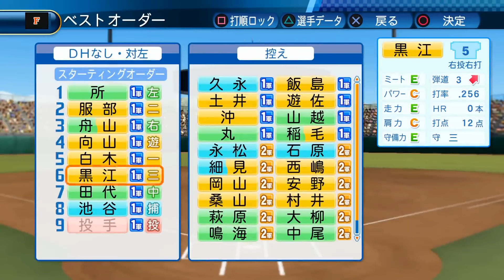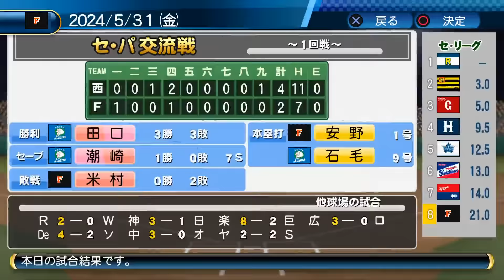【実況】 弱小球団がレジェンド達から日本一奪取 Part20 【パワプロ2016】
大谷が164出したら藤浪が160出す。
すごいね。

縛り内容
・自チームのお金は少ない、COMチームはガッポリ
・OB選手獲得禁止
・既存の選手とのトレード禁止
・アイテム使用禁止
・選手操作禁止(オートペナント)
・他球団には４～８人のOBを入れる。